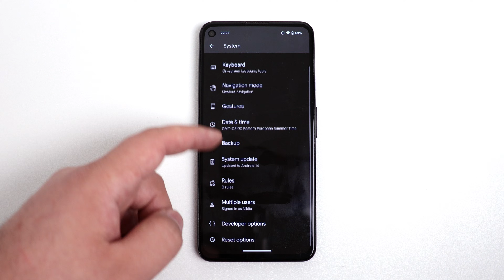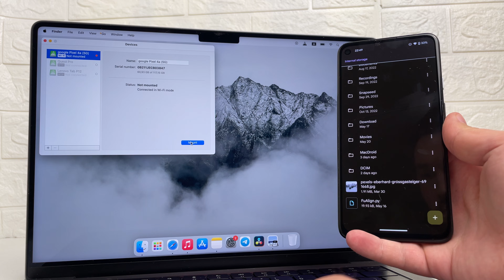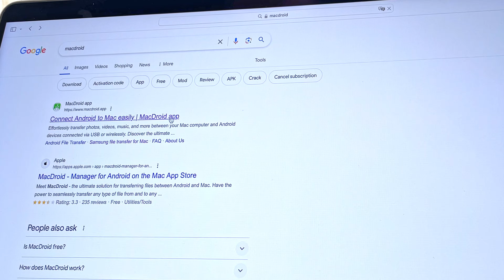Best Android file transfer alternative for Mac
🎬 Here’s what you’ll see in this video:
0:00 - Introduction
0:11 - Discontinuation of Official Android File Transfer
0:18 - Introduction to MacDroid
0:30 - Features and Benefits of MacDroid
0:47 - Step-by-Step Guide: Connecting Android to Mac via Wi-Fi
1:12 - Additional Features
1:30 - Overview of MacDroid Pro Version
2:14 - Conclusion

Hi there! 🌟 In this video, you'll discover an alternative to the official Android File Transfer for Mac, which Google has removed from their website. MacDroid comes highly recommended for its reliable functionality, enabling seamless transfer of photos, music, videos, and other files from Android to Mac via cable or Wi-Fi.

Key Features:

- Wireless connectivity: Enable Developer Options and Wireless Debugging on your Android device, then scan the QR code in MacDroid.
- Multiple connection options: Connect via MTP, ADB, and Wi-Fi.
- Finder integration: Seamlessly integrates with Finder.
- Support for all Android and MTP devices.

The Pro version ($19.99) unlocks Mac to Android file transfers and allows for direct editing of Android files without downloading them to your computer.